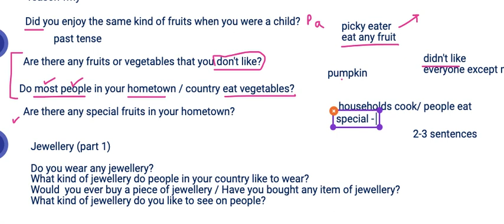Speaking practice session